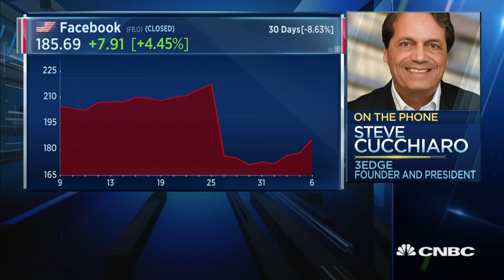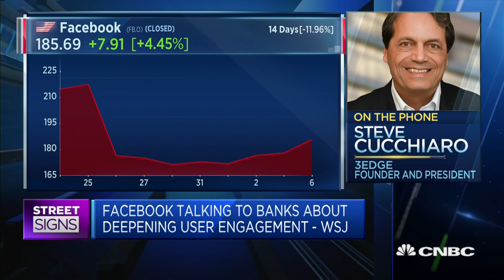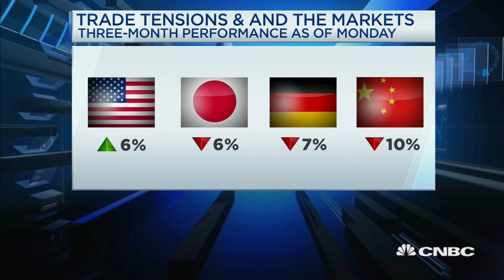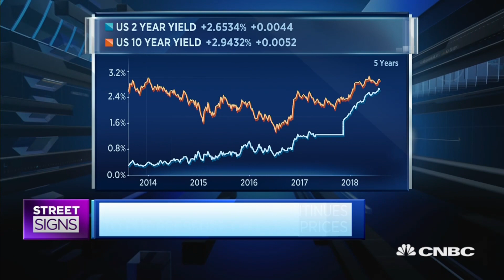There's 'potential for a good rebound' in Facebook's stock: Investor | Street Signs Asia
Steve Cucchiaro of 3EDGE says a recent report from the Wall Street Journal about Facebook being in talks with banks to deepen user engagement could serve as a "catalyst" for a recovery in the social media company's stock price.